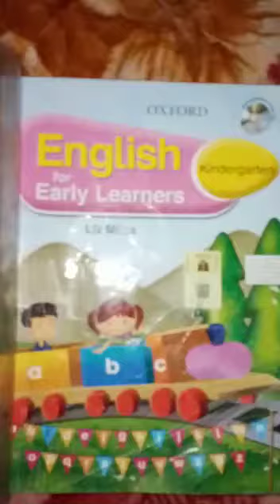13 April 2021 English